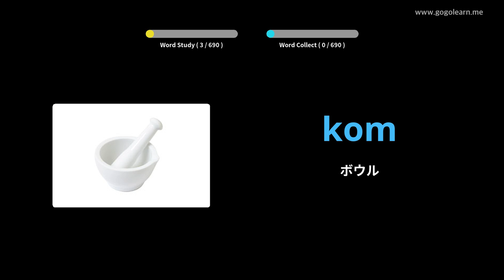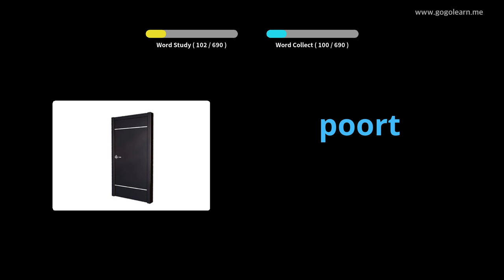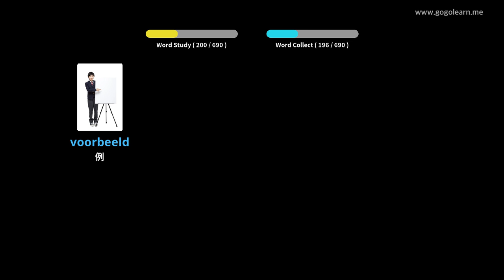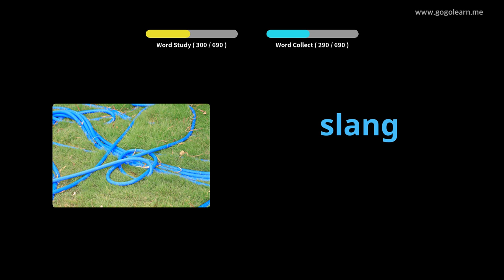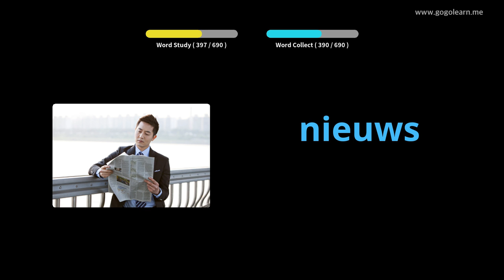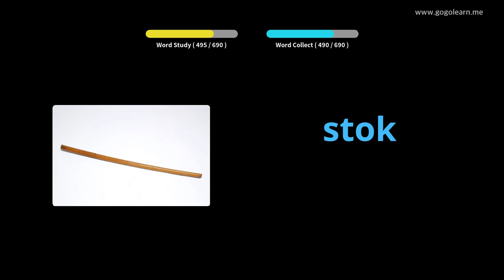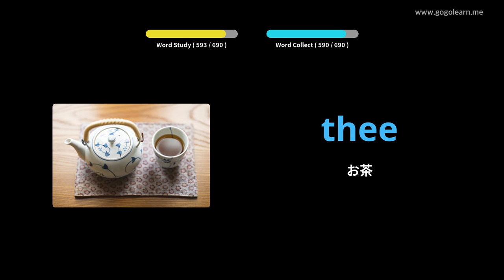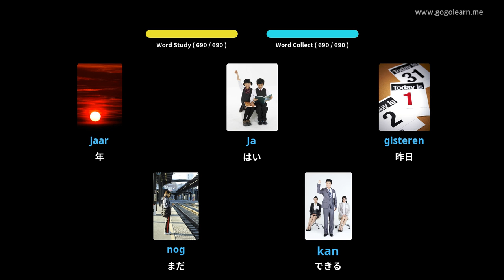写真を通してオランダ語を学ぶ|オランダ語の語彙キッズ | Golearn